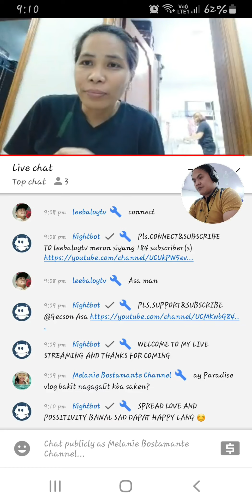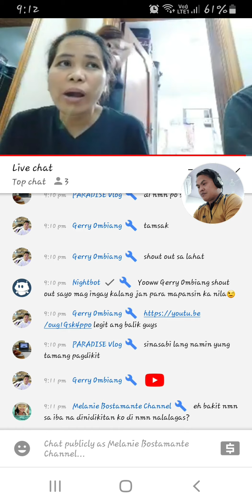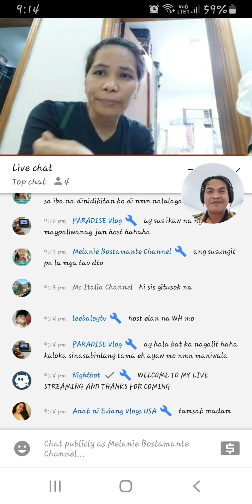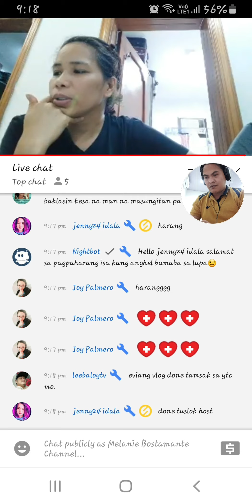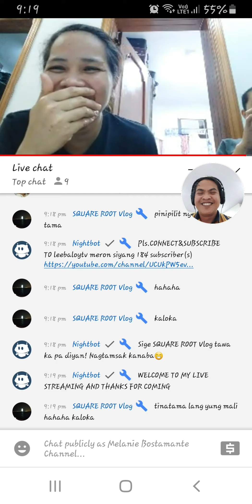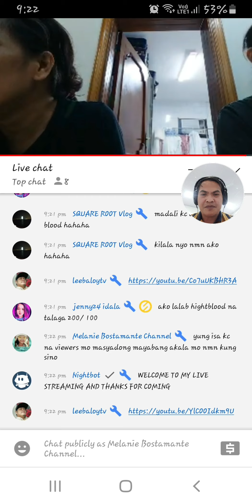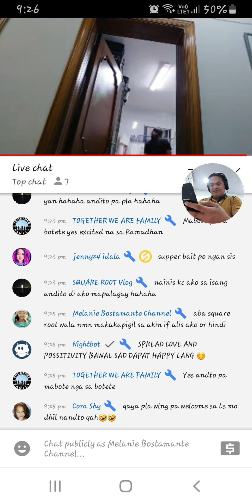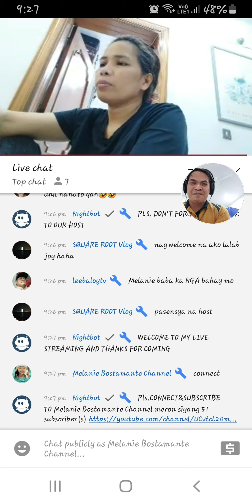2ND PRANK SUCCESS!